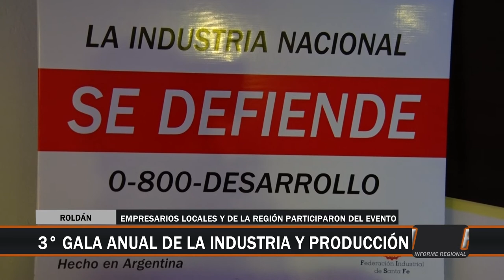Tercera Cena de la Producción en Roldán, parte I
Tercera edición de la Cena de la Producción en la ciudad de Roldán, con la presencia de destacados empresarios, comerciantes y autoridades locales y provinciales.